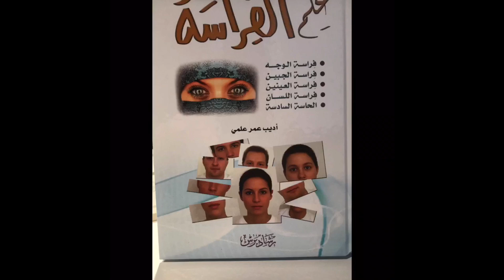ملاك الكويتية تنشر بوست لن تكن صدفة موت تارة فارس و د. رفيف وغيرها باقل من شهرين